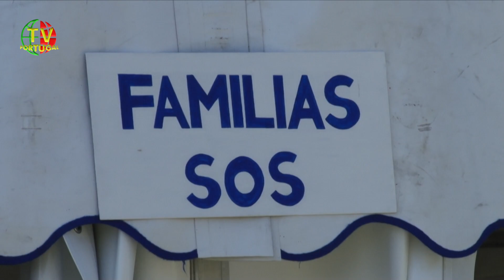Estoril em Movimento | Abertura | Jardim Casino Estoril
Abriu hoje, dia 14 e vai decorrer até ao próximo dia 16 de Setembro a segunda edição "Estoril em Movimento" nos Jardins do Casino Estoril. Escutamos Pedro Morais Soares, Presidente da Junta de Freguesia Cascais - Estoril e Miguel Arrobas, Director Municipal da C. M. Cascais.